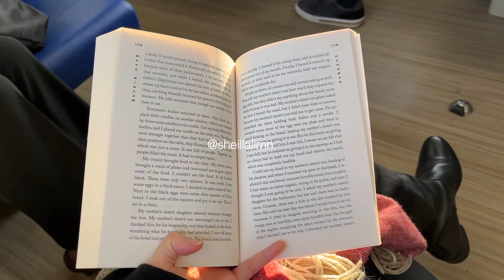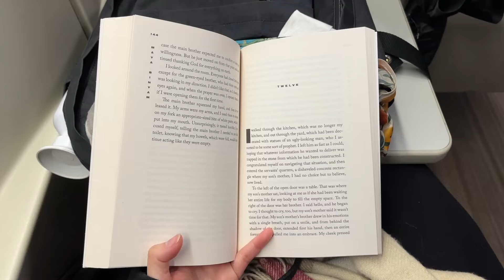Novembering ...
november is here! here's a little snippet of my days lately 🍁